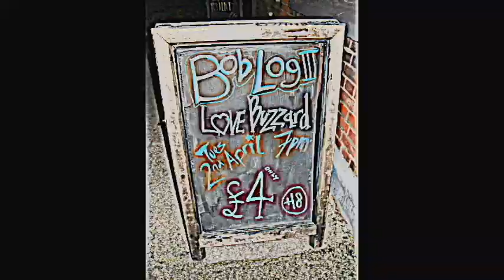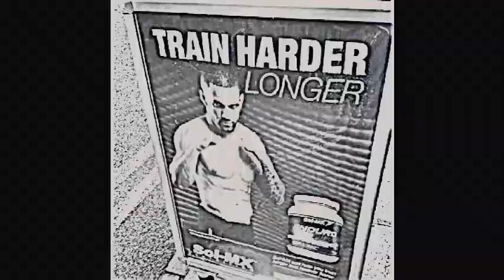2013/2014 Photo Montage - Soundtracked by "Beams"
A load of photos very unthoughtfully chucked together from the last couple of years.

Backing Track - Beams - available on the Love Buzzard EP out on Fluffer Records now.

Proper video for Beams coming soon...